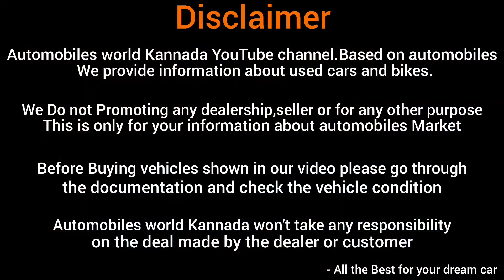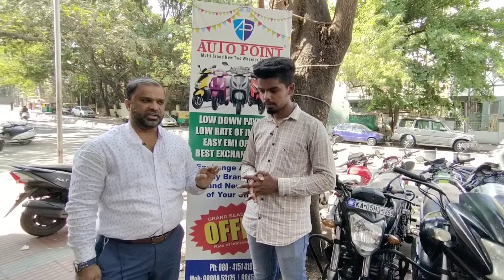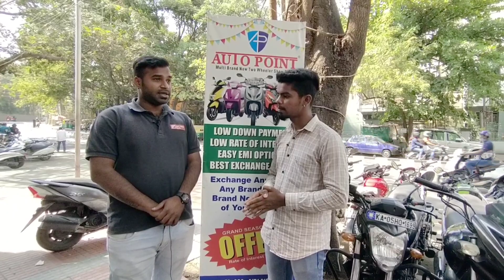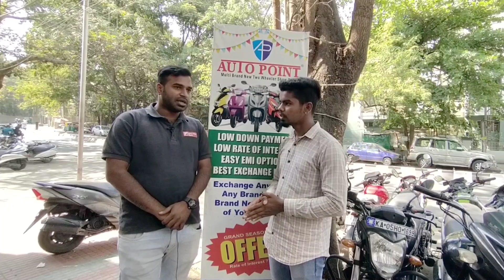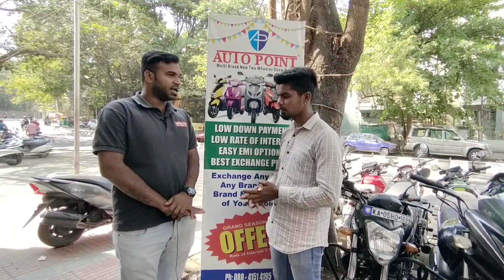ಕೇವಲ 10,000₹ ದಿಂದ ಗಾಡಿ ತಗೊಳ್ಳಿ | 100+ Second Hand Bikes For Sale | with Bumper Discounts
Auto Point

Adress :
No-56, 30th Cross Rd, 3rd Block East, 4th T Block East, Jayanagar 3rd Block East, Jayanagar, Bengaluru, Karnataka 560011

Second hand cars in Bangalore
Used second hand cars in Bangalore
Automobiles world Kannada
Cars and bikes for sale
well maintained cars for sale in Bangalore
Low budget cars in Bangalore for sale
Affordable price cars for sale in Karnataka
Cars for sale in Karnataka
Bikes for sale
used bikes for sale in Bangalore
Second hand bikes for sale
single owner vehicles for sale
OLX cars and bikes for sale
Certified used cars for sale in Bangalore
One year engine guarantee